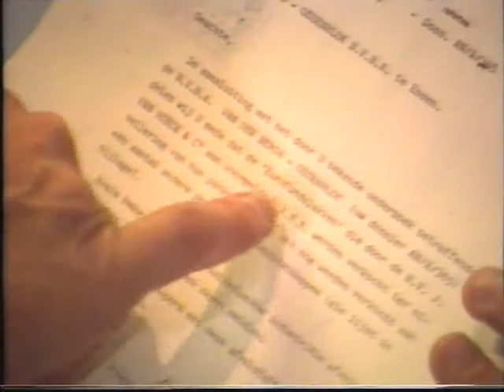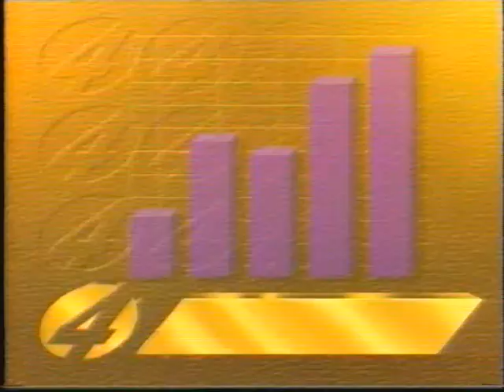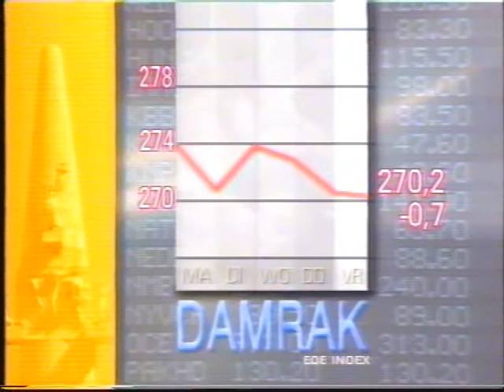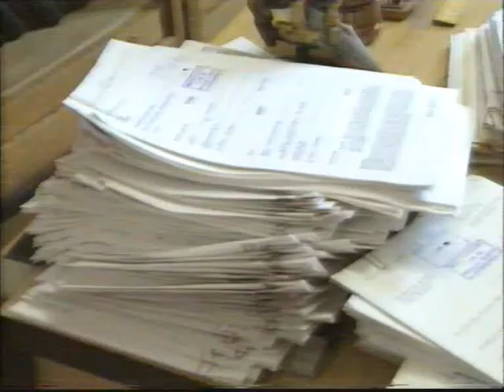Rtl4 nieuws 1991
Rtl4 nieuws
Nieuwslezers: Loretta Schrijver & Jeroen Pauw
Datum van opname: 1991
Bron: Pal Vhs